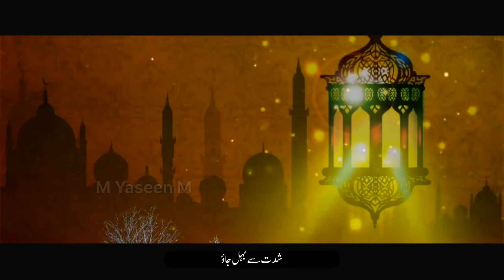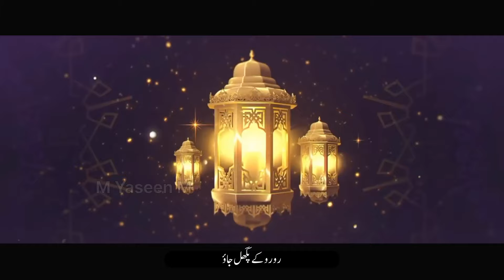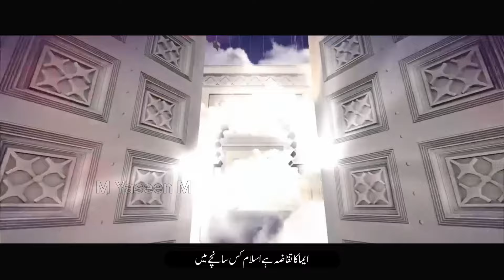New Ramzan Alvida E Kalam 2024 _ الوداعی کلام _ M Yaseen M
New Ramzan Kalam _ Ramzan Chala Jayega _ الوداعی کلام _ M Yaseen Madani

Ramzan Guzarenge Kaise Vah Phool Se Bachche Gaza Mein? _ Ramzan Kalam

 .  Thanks.